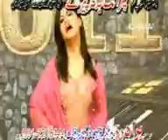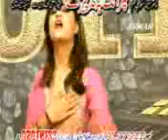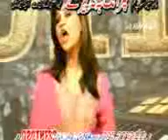PARANG BA NA CHAYRE 7